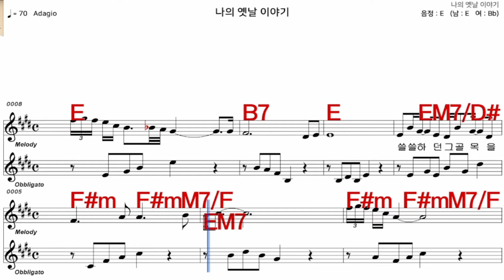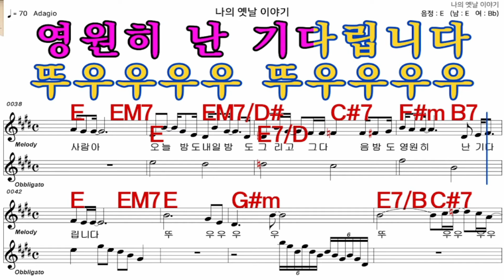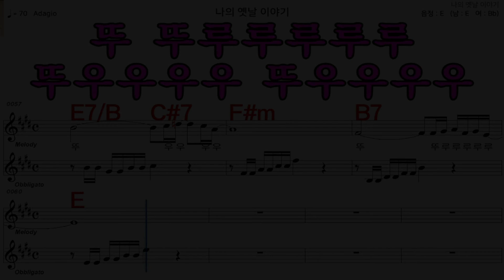나의옛날이야기 조덕배 가수처럼 엠알로 악보 노래 하기 남 원키 E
iSMB가수처럼 엠알로 노래하기는 남자키와 여자키를 동시에 올리겠습니다  많은 이용과  관심 사랑 부탁 드립니다  이번엔  조덕배   님의  노래   나의옛날이야기  남 원키  E    입니다